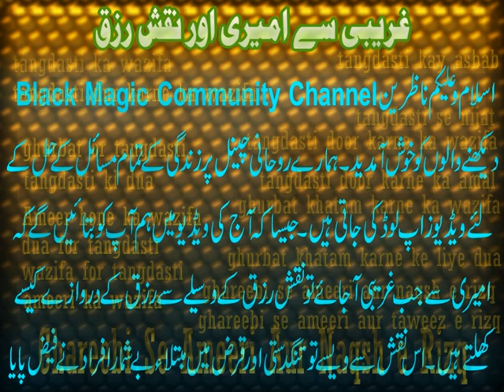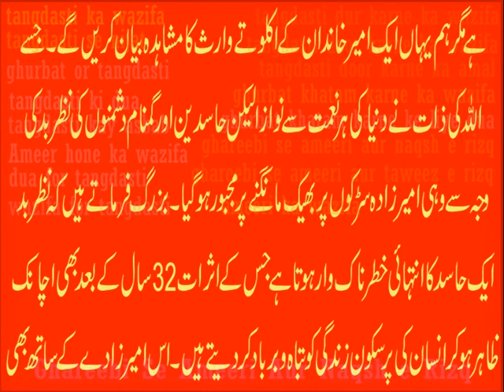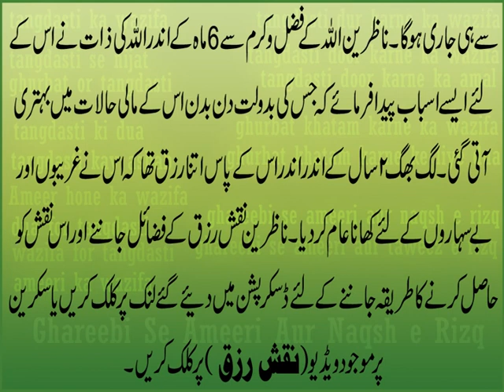Ghareebi Se Ameeri Aur Naqsh e Rizq | Tangdasti Ki Dua | Ghareebi Se Nijat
Tangdasti Ki Dua-Ghareebi Se Nijat-Ghareebi Se Ameeri Aur Naqsh e Riz

Welcome to Black Magic Community Channel, Aaj ki video mein ham un afrad k masail ka rohani hal bata rahe hain jo intehai tangdast ya ghurbat ka samna kar rahe hain. Ghareebi say nijat k liye wo bohat say amal bhi kar chukay hain aur bargah e ilahi main rizq ki tangi say nijat ki dua/wazifa bhi kar rahe hain magar ghareebi say ameeri k asbab kisi surat bante nazar nahi aa rahe to un afrad k liye ye Naqsh/Taweez aik behtreen rohani amal hai. Jis ki badolat ghurbat ya tangdasti na sirf dino main door hoti hai balkay rizq mein bay hud izafa bhi hota hai. Details k liye diye gaye link par click karen.
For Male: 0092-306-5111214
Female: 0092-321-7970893